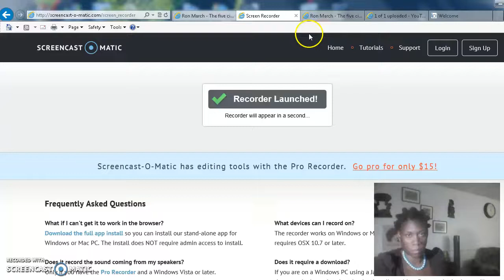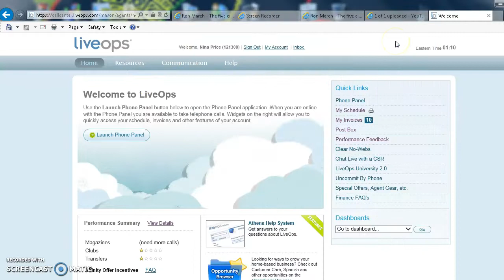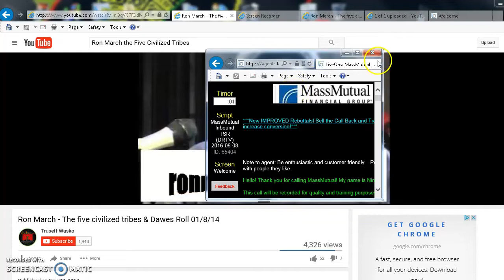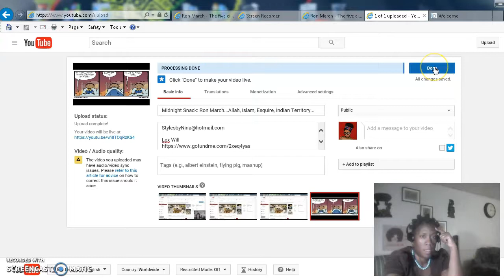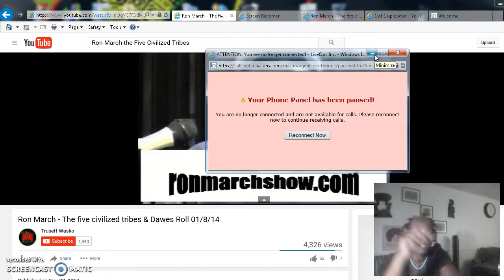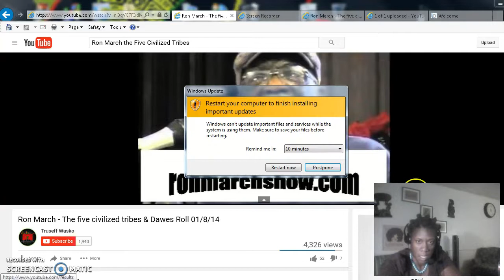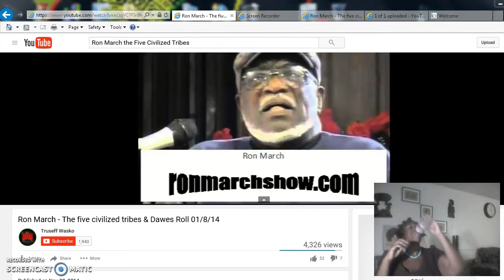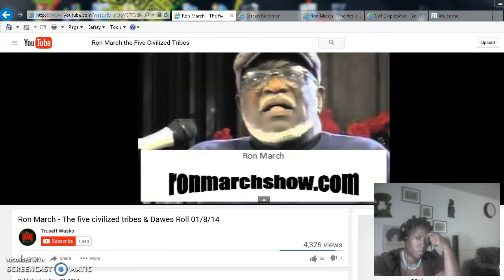Midnight Snack: Ron March...The Indians were created...Iroquois Confederacy...etc...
Educational Purposes